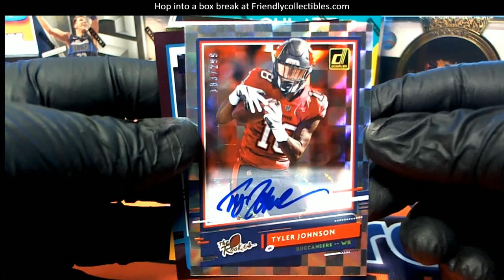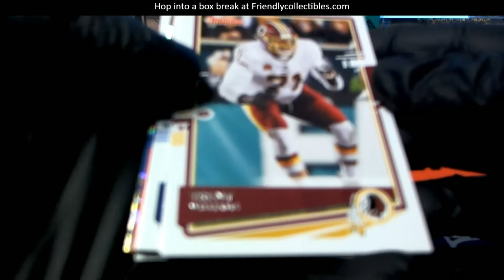2020 PANINI DONRUSS FOOTBALL 2 PACK RIPS FOR TROY C